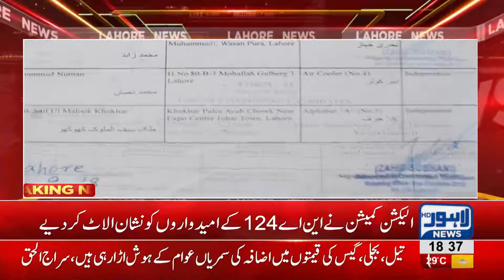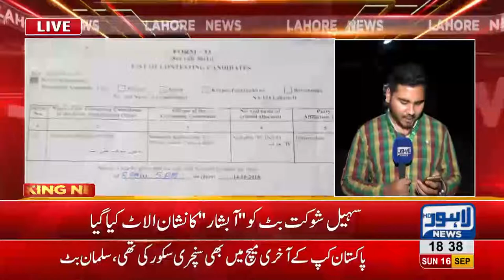Election Commission allot symbols to candidates of NA-124 and PP 164